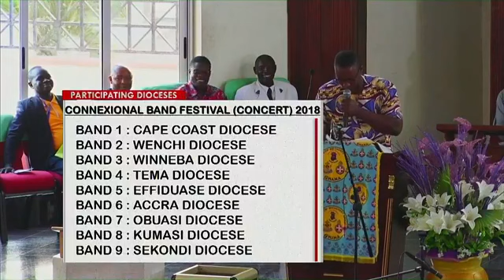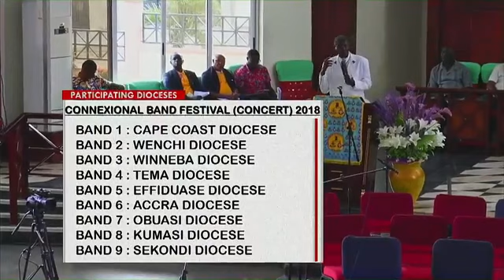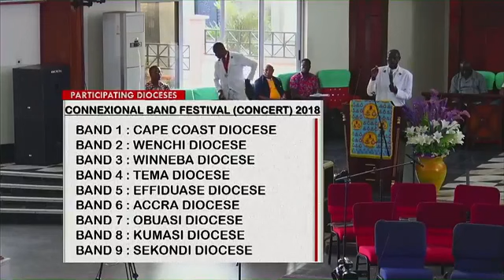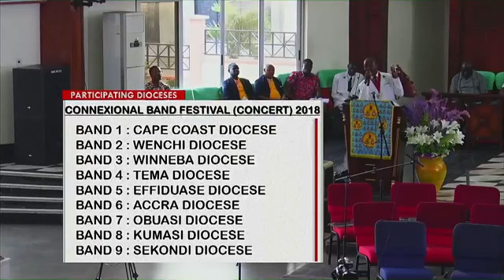2ND AMB-ICC CAMP/7TH BIENNIAL CONNEXIONAL J. STANLEY-OWUSU BAND FESTIVAL 2018,band concert pt 2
2ND AMB-ICC CAMP/7TH BIENNIAL CONNEXIONAL J. STANLEY-OWUSU BAND FESTIVAL 2018
Band concert pt2
@Mt Olivet Methodist church, Dansoman